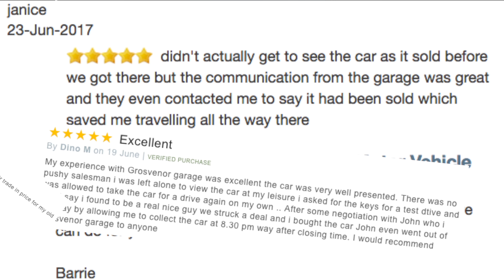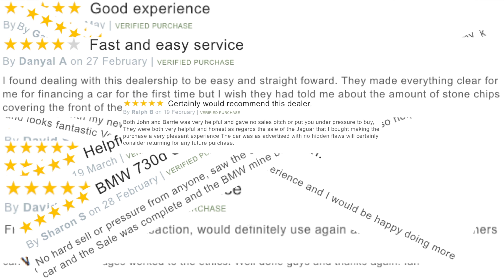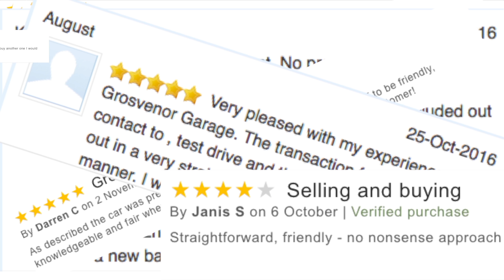Review and Virtual Video Test Drive In Our 2010 Fiat 500 1 3 Multijet Pop 3dr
Review and Virtual Video Test Drive In Our  Peugeot Partner 1 6 HDi Professional L1 625 5dr 2